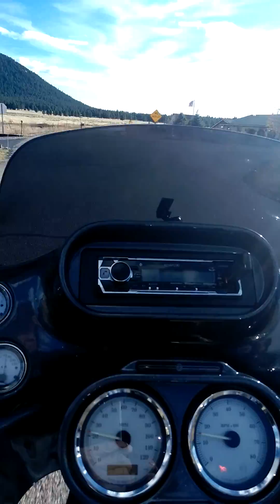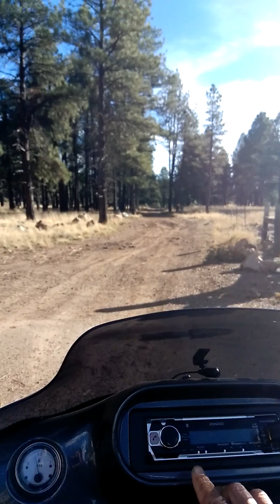The Glide Life 3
Northern AZ